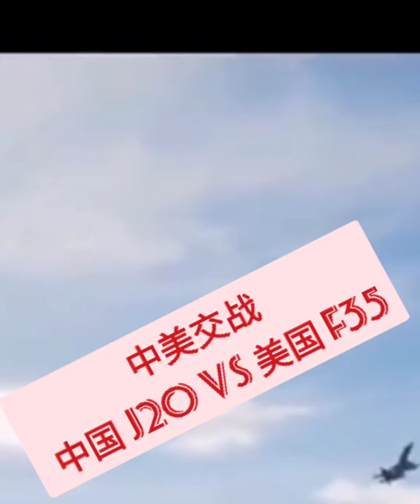❤️❤️❤️🧡💛🛸🛸🛸中美开戰 J20 Vs F35, USA China war J20 Vs F35 (jo军事频道)